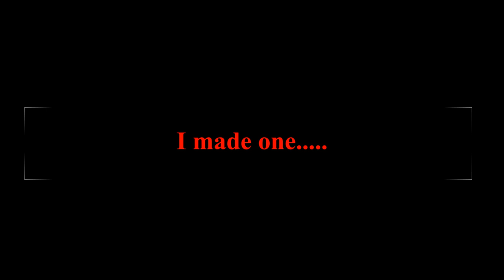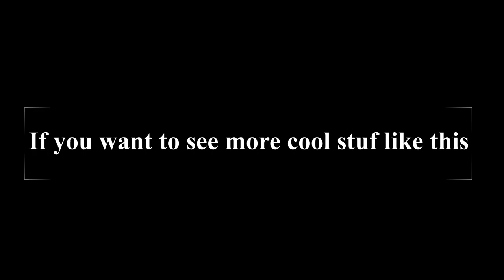The first water pump in plane crazy (mini)